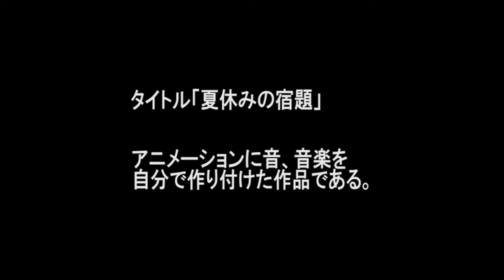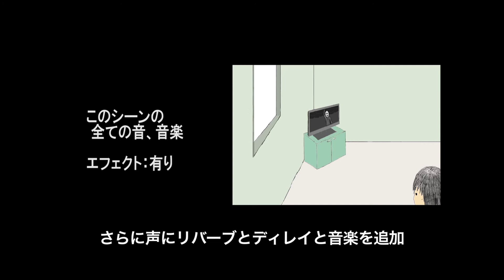『夏休みの宿題』制作document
この映像は、第11回進級作品展『ゼミ展』において展示された
アニメーション「夏休みの宿題」における
録音・音付け・アニメーション制作の記録です。

名古屋学芸大学サウンドゼミ3年 中村隼大